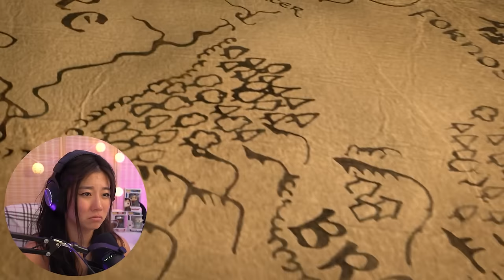i'm a mess.... The Lord of the Rings: The Return of the King | PART 2